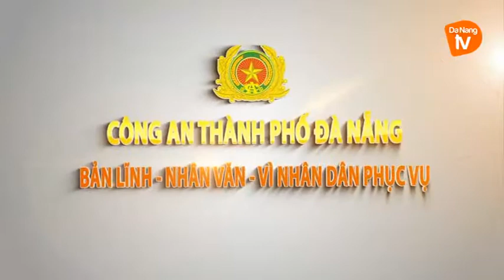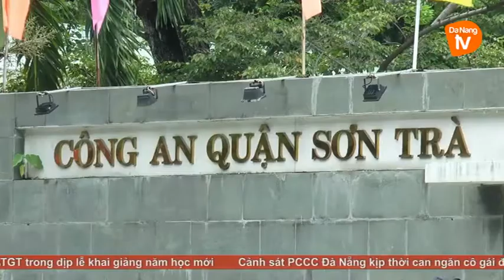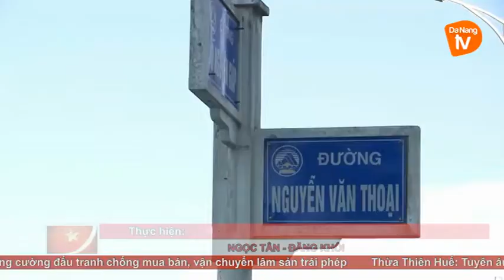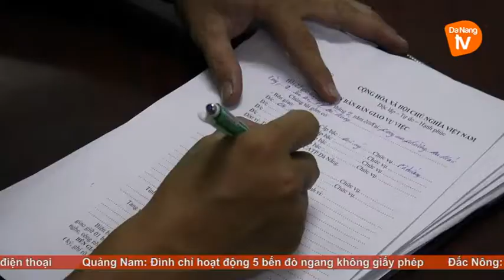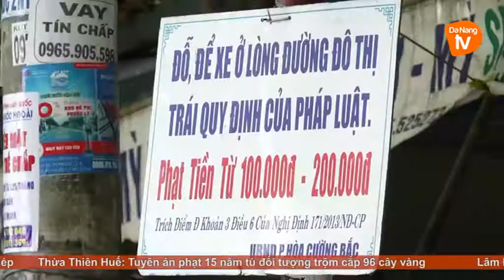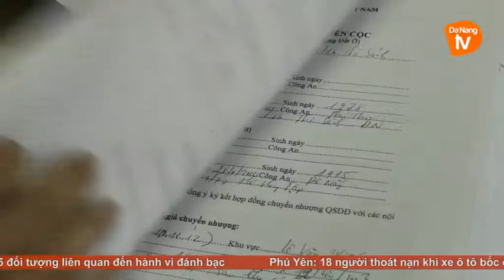An ninh Đà Nẵng 08-09-2017